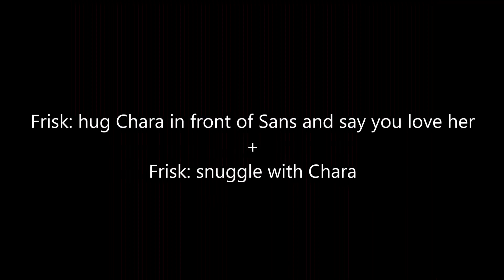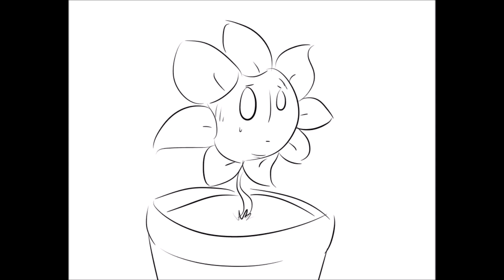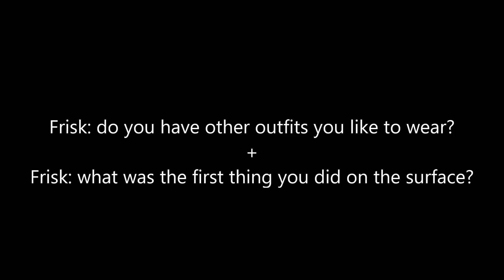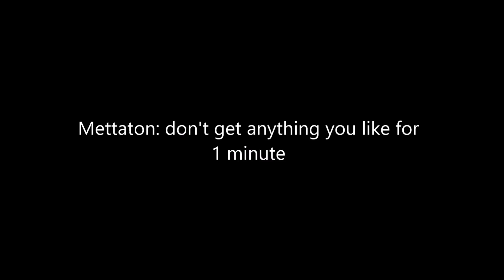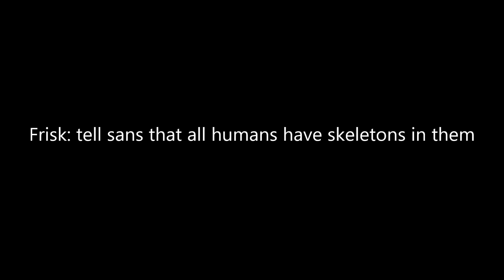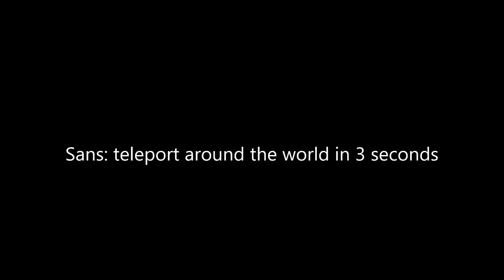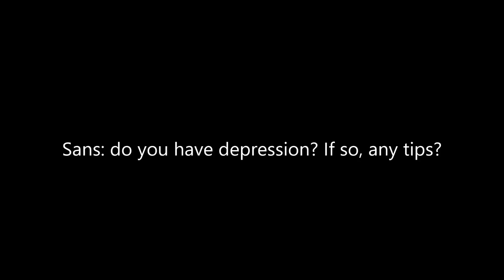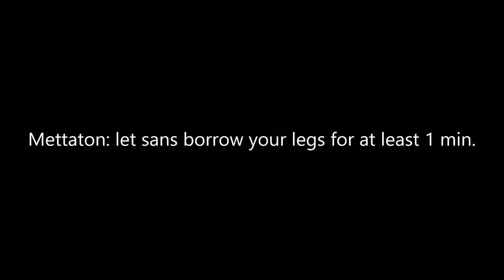Truth or Dare with Undertale #8 Part 4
Ok so, I had to fix an error in the video and I lost the list of sources, so the gist is that the music is from Toby fox's undertale ost and the sound effects are from the same guy too. Got them from youtube. BUT:

Here are the others that AREN'T UNDERTALE OSTs/sounds:

Street fighter II - Ryu's stage (youtube)
Dragon Ball Z sound effect - super saiyan (youtube)
Mad Tea Party- Brandon Rogers (youtube)
Family guy- stewie watches 2 girls 1 cup (youtube)